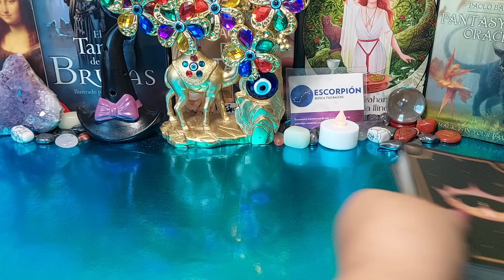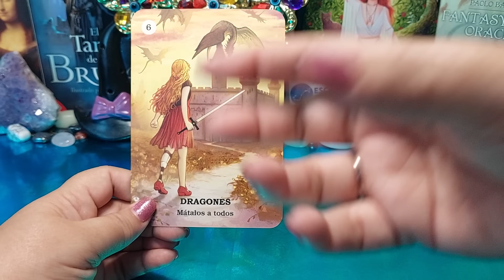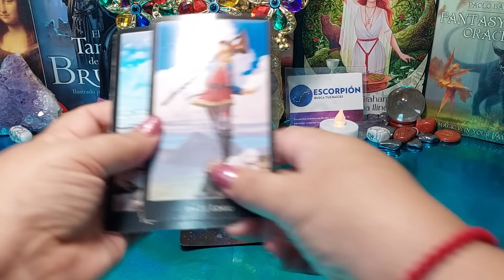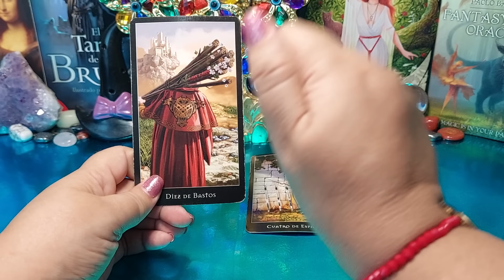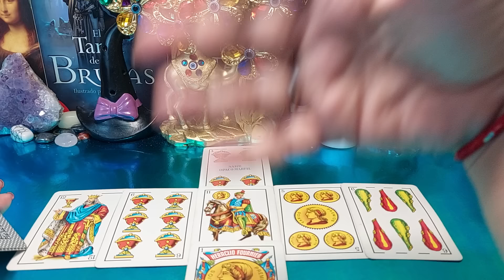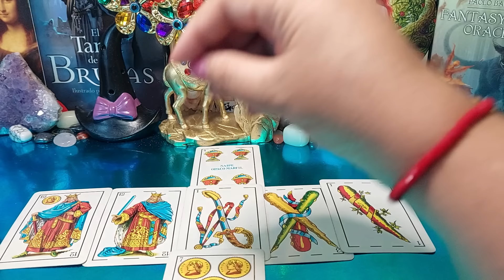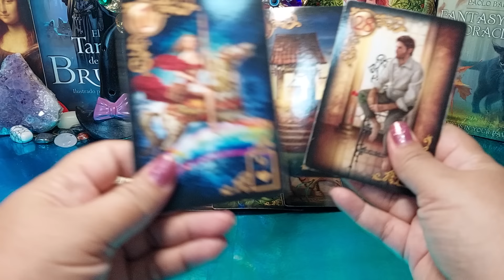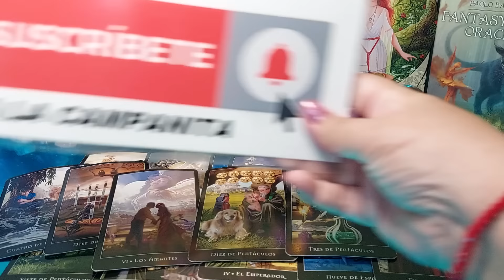💋Escorpio ♏️ LA SUERTE CAMBIA Y TODO COMIENZA A FLUIR BIEN EN EL AMOR❤️‍🔥Escorpio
HOROSCOPO SEMANAL LUNA DE FRESA DESTINO AMOROSO SOLTEROS Y CON PERSONA DE INTERES.

Escorpio GIRO TOTAL!! LLEGA FUERTE BENDICIÓN, UNA ENVIDIA GIGANTESCA SE DESPLOMÓ

Escorpio SHOCK DE DINERO!! TUS BOLSILLOS ESTALLARÁN, LE DUELE EL PECHO NO HABLARTE